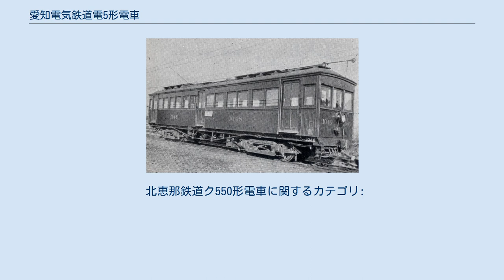愛知電気鉄道電5形電車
電5形1048 愛知電気鉄道電5形電車（あいちでんきてつどうでん5がたでんしゃ）は、愛知電気鉄道（愛電）が新製した通勤形電車。
デハ1040形とも称する。
後年愛電と名岐鉄道が合併し名古屋鉄道（名鉄）が設立されたことに伴い、モ1040形と改称された。
 1922年（大正11年）に日本車輌製造で8両（デハ1040～1044、1046～1048）が製造された、全長15.062m。
600V区間用車両であった。
 1935年（昭和10年）、名岐鉄道と愛知電気鉄道が合併し名古屋鉄道となると同社の車両となり、1941年（昭和16年）の形式称号改訂によりデハ1040形はモ1040形に改称する。
 1948年（昭和23年）に電装解除され、ク2040形（2041～2048）になり1500V区間用となる。
 1958年（昭和33年）、5両（2044～2048）が鋼体化されて ク2700形（2710～2714）となる。
残り3両のうち1両（2043）が廃車され、2両（2041・2042）はニセスチール化（車体は2047・2045を使用）、600V化され、瀬戸線に移り、1965年（昭和40年）に揖斐線に移る。
 1966年（昭和41年）2月に2041が廃車される、11月に2042は北恵那鉄道に譲渡されク551に改称される。
北恵那鉄道では同時期に譲渡されたモ560形と連結して使用され、1978年（昭和53年）の北恵那鉄道線の廃止まで使用された。
 ク2700形となった車両のうち、2712～2714は高松琴平電気鉄道に譲渡され、1020形となり、2004年（平成16年）まで使用された。
 北恵那鉄道ク550形電車に関するカテゴリ: